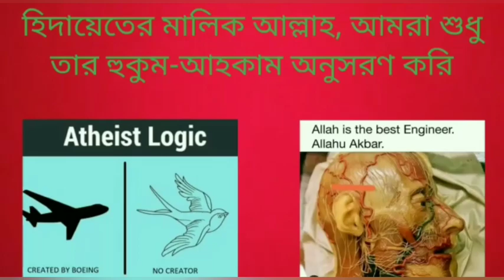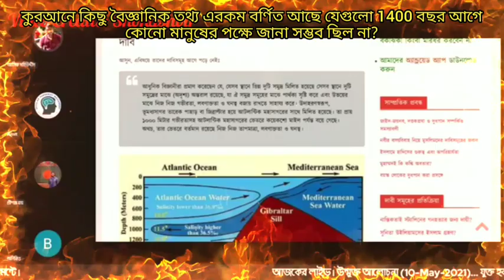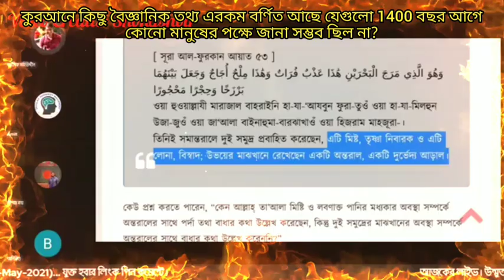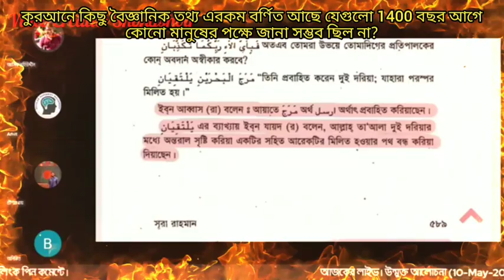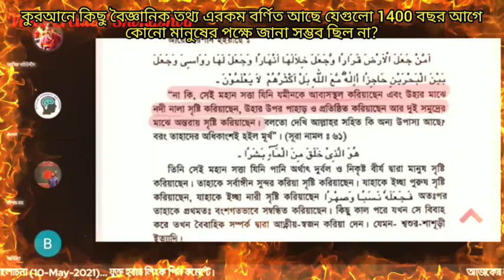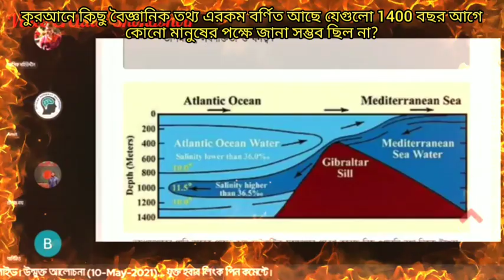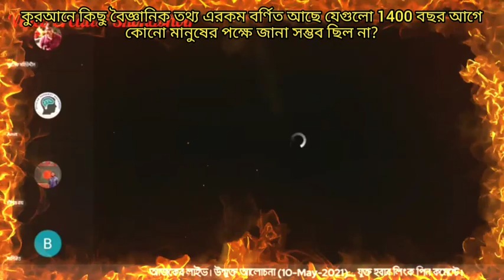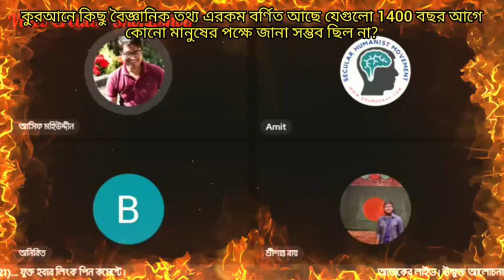কুরআনে অনেক বৈজ্ঞানিক তথ্য পাওয়া যায় যেগুলো 1400 বছর আগে মানুষের পক্ষে জানা সম্ভব ছিল না?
Why do we find so many scientific explanations about our Universe in Quran which was revealed 1400 years ago?